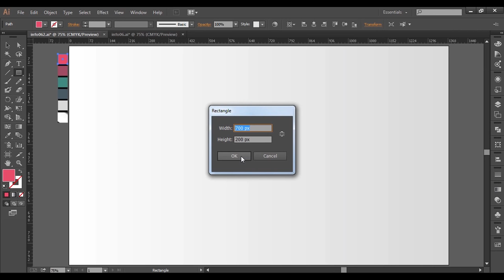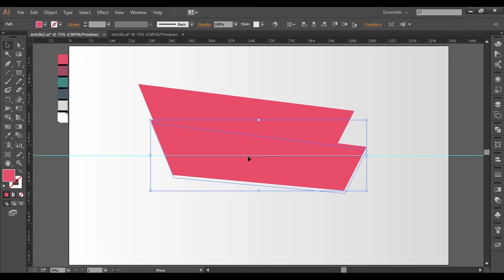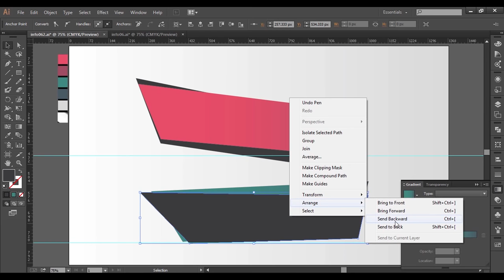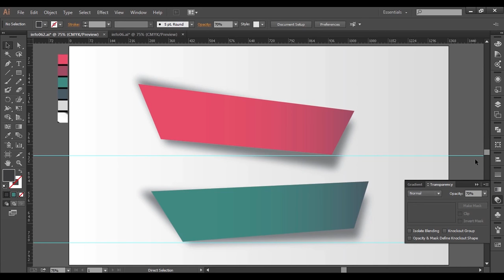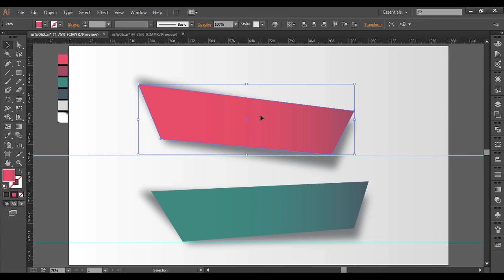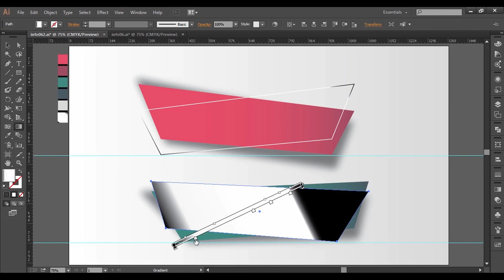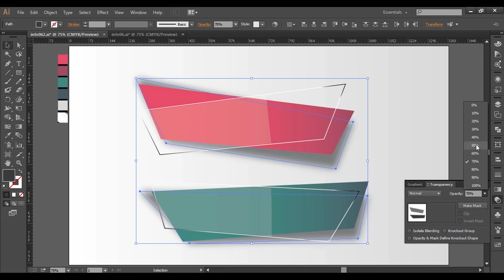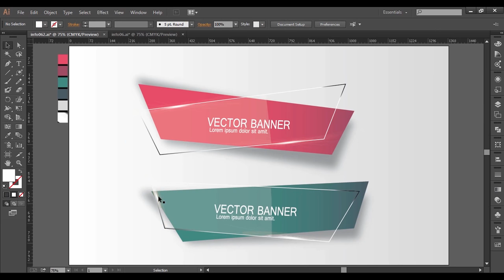Illustrator : Vector Banner tutorial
the easiest way to make vector banner in illustrator